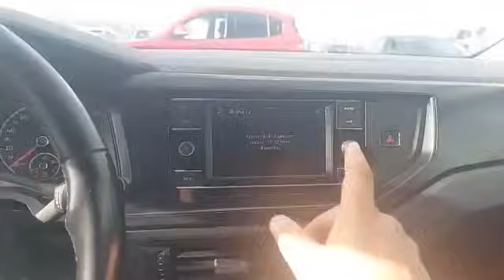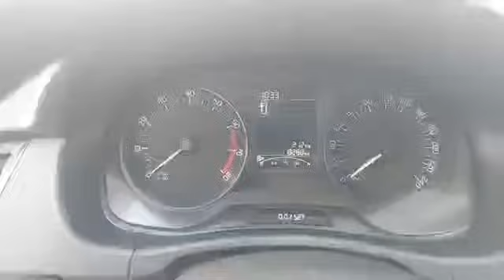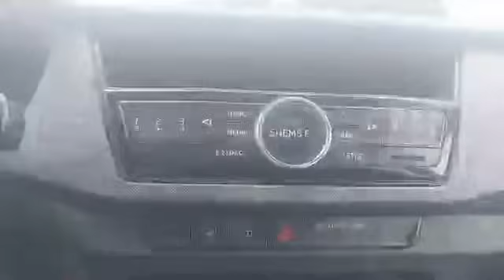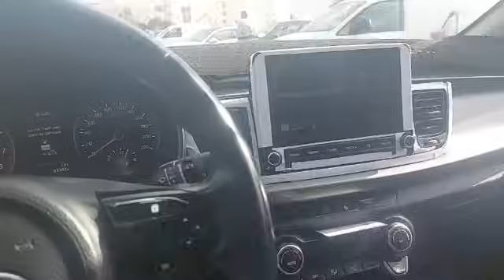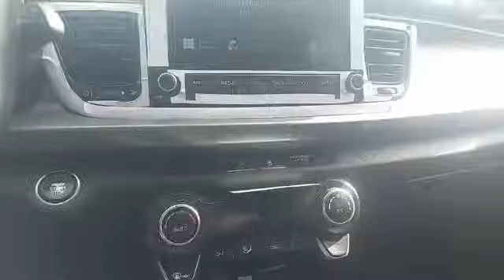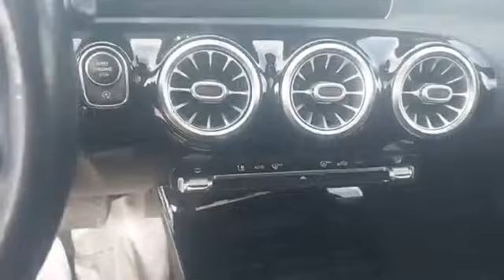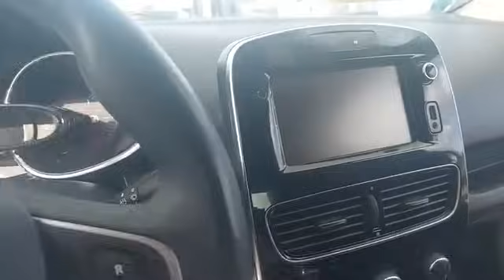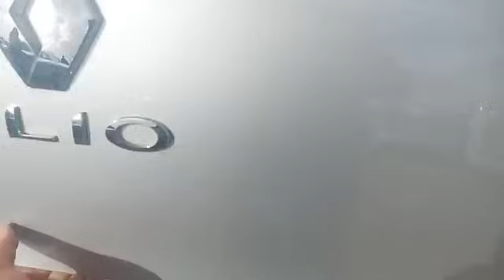سوق الكراهب بالمروج , كان تحب تعرف سوم كرهبة خليلنا كومنتار وأحنا نشوفلك سومها و نجاوبوك على المباشر